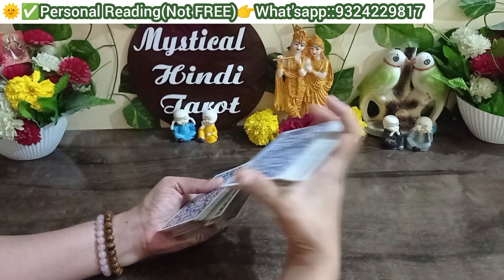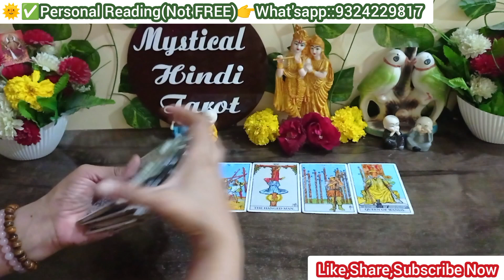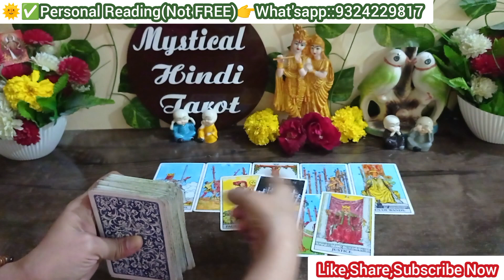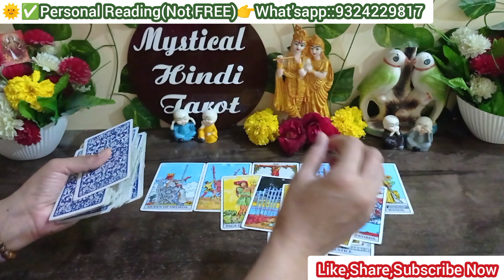💯✅CURRENT FEELINGS OF CRUSH! TAROT CARD READING HINDI!THIER FEELINGS & THOUGHTS OF THEM! ❣️